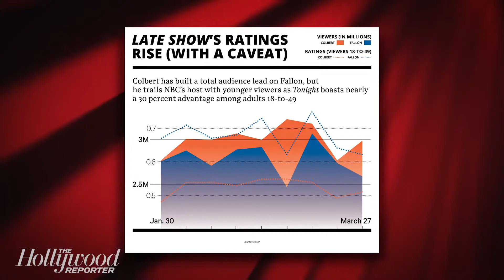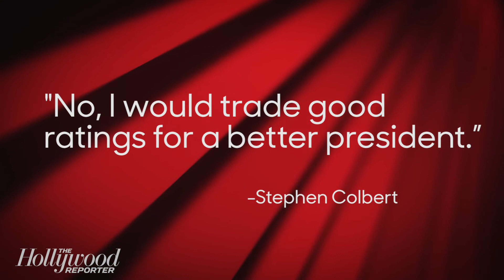Stephen Colbert on Why He "Would Trade Good Ratings for a Better President" | THR News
CBS' 'Late Show' comeback kid — who covers THR's New York media power list — dishes on his ratings streak and his angst and anger over Trump.